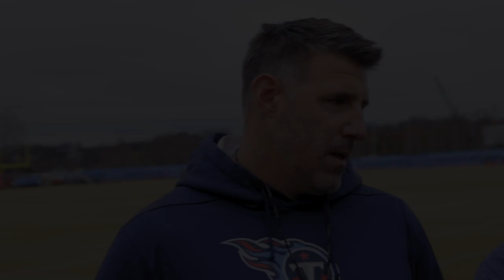The Most Important Thing is How We Come Out on Sunday | Mike Vrabel Media Availability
Titans Head Coach Mike Vrabel addresses reporters during a media availability on Friday at Ascension Saint Thomas Sports Park.